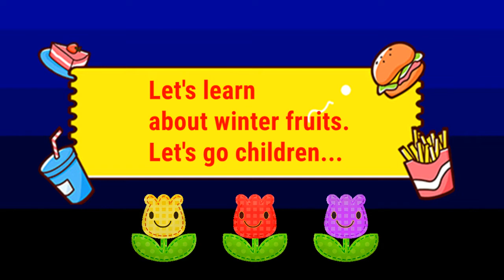Winter Fruits 🍎| Winter Season Fruits🍑| Name of the Winter Fruits | Fresh Honeybees 🐝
Welcomes everyone to our channel(@freshhoneybees ) and we have created videos for kids to learn fruit's names with pictures and definitely it would be useful for the toddlers go and enjoy the lessons.

winter Fruits Names winter fruits names for kids winter fruits name english

Check out other videos in our channel
A to Z Fruits

Thank you bees.